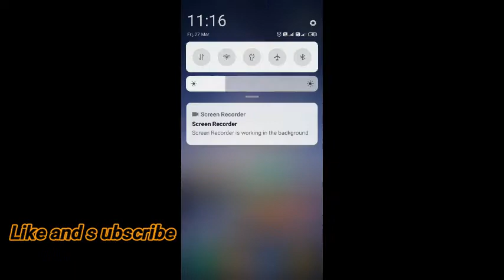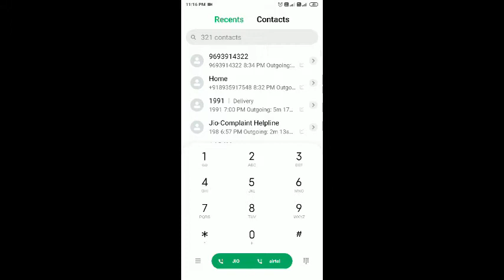How to enable Wifi Calling Option (enable) | Wi-Fi calling enable kaise karen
This Video will help you for about wifi calling
will be very helpful about wifi calling option

How to enable Wifi  Calling Option (enable)
how to enable wifi calling option
how to enable wifi calling in realme 3 pro
Wi-Fi calling enable kaise karen
How to enable wifi calling
how to enable wifi calling on android realme